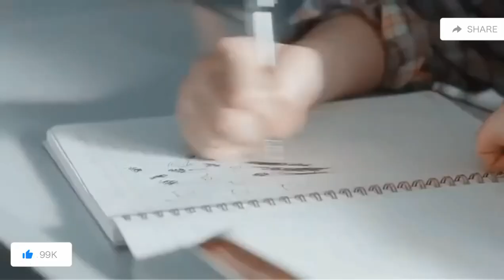Cute Love Story💕New Korean Mix Hindi Song💕Kore Klip💕Çin Klip💕Heart Touching Love Story New Korean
Music copyrighted
Music copyrighted